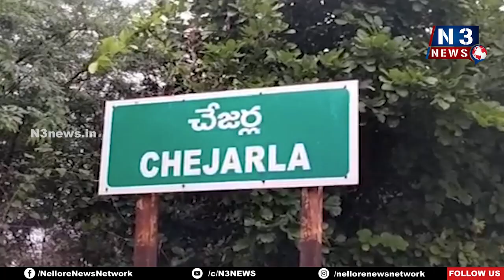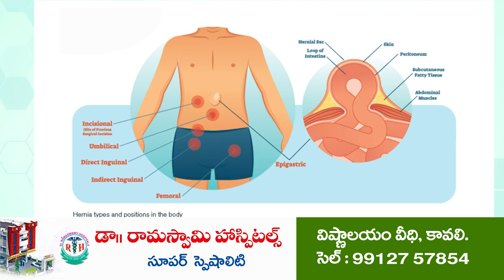ఘ‌నంగా తూమాటి ప్రమాణ స్వీకారం...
- ముఖ్య అతిధిగా విచ్చేసిన ఆత్మ‌కూరు ఎమ్మెల్యే మేక‌పాటి